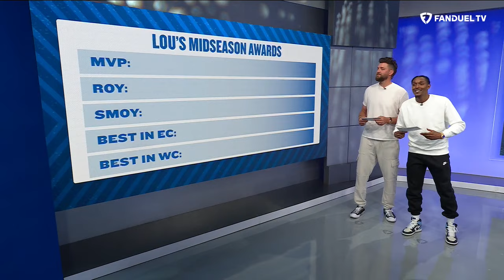Should Shai Gilgeous-Alexander Be NBA MVP Favorite?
On today's episode of 'Run It Back' on FanDuel TV LIVE co-hosts Michelle Beadle, Shams Charania, Lou Williams, and Chandler Parsons discuss who deserves NBA end of year awards at this point in the sesason!